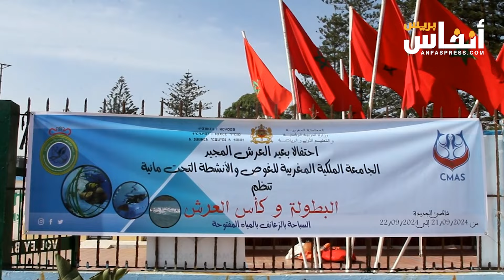مشاركة مكثفة للسباحين في كأس العرش وبطولة المغرب المفتوحة للغوص وللأنشطة المائية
احتضنت مدينة الجديدة يومي السبت والأحد 21 و22 شتنبر 2024 بطولة المغرب وكأس العرش للغوص والانشطة المائية